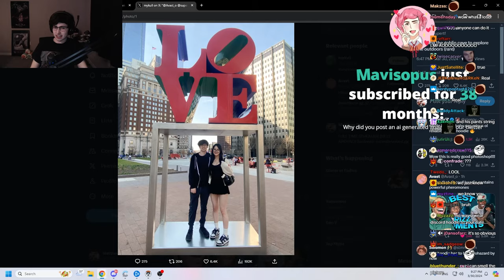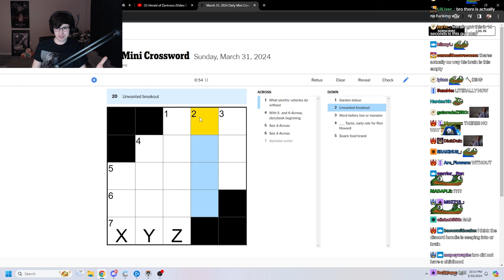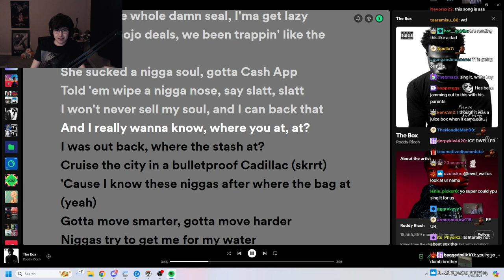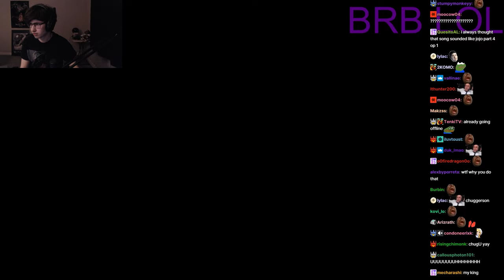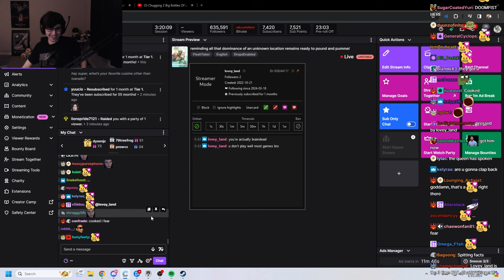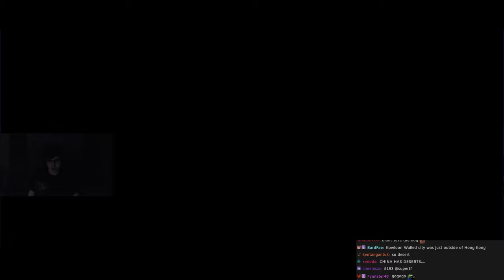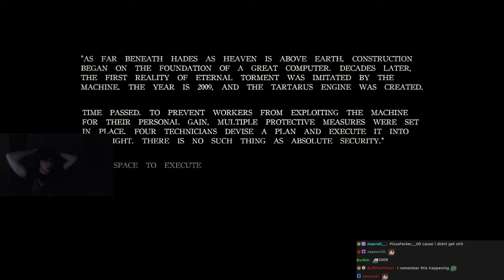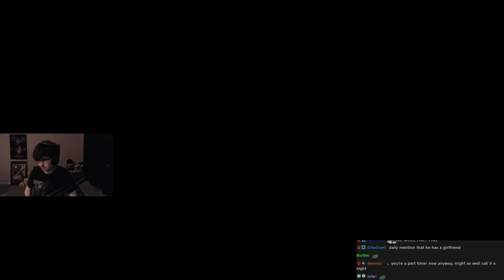March 31, 2024 - reminding all that dominance of an unknown location remains ready to pound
0:00 Intro
1:00:00 Overwatch
3:23:00 Welcome to Kowloon
4:25:30 Unsorted Horror
5:35:20 The Binding of Isaac